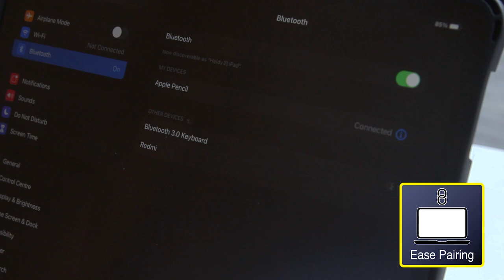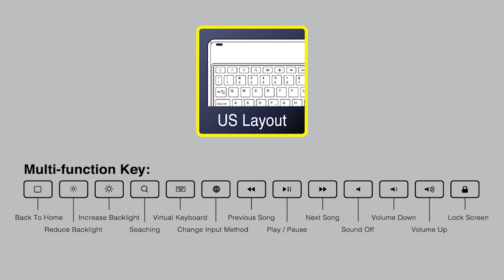Typing at anytime, anyplace, Fully protect your iPad ! Bluetooth Keyboard Bumper Folio Case !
CAPDASE BUMPER FOLIO-BTK is a shockproof case with a keyboard that works seamlessly with iPad Air 4-10.9-inch (also compatible with iPad Pro 11 -2020/2018). Typing conveniently with your iPad device that feels like a Laptop, The Case provides powerful protection made by the premium quality sturdy & anti-scratch material through distinguished and exquisite craftsmanship. 4 sides and rear camera are wrapped perfectly, additional raised shoulder pads with engineered inner air cushion at each corner provided stronger impact resistance to maximize the device protection. Improved folding cover with hidden magnetic closure delivers extra stability for viewing and typing position.

With instant wake up and sleep functionality works seamlessly and smoothly to help extend your iPad's battery life. Responsive buttons covered and precisely cut out for the ports in contour fit and easy to install and remove. It is also very convenient for carrying on its own or storing inside another briefcase or backpacks, which is a perfect partner for daily use and on the go.

Feature
Specially Designed Case for iPad Air 4-10.9, iPad Pro 11 (2020) and iPad Pro 11 (2018)
BT v3.0 seamlessly connect to the devices for typing conveniently
Powerful protection made by sturdy and anti-scratch material
Impact Resistance by 4 raised shoulder pads at each corner
Foldable front cover to create a stand for reading, viewing, typing, or making FaceTime calls.
Detachable keyboard designed with Built-in official Pencil slot
Responsive buttons covered & precise cutout in contour fit allows full access to all features (buttons, speakers, cameras).

Smart Flip Cover
A built-in stronger magnet lets you wake up instantly your iPad with ease, and put it back to sleep without having to press any buttons.
Kickstand with extra stability positioning.
Conveniently closure by a hidden and powerful magnet keeps the front cover sealed and your iPad safe from scratches.
Texture surface prevent from scratches.